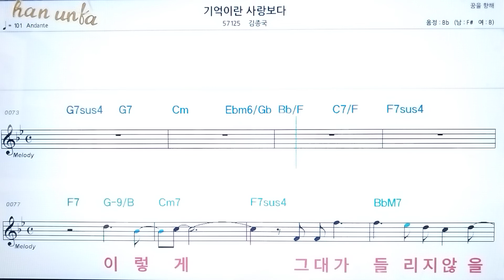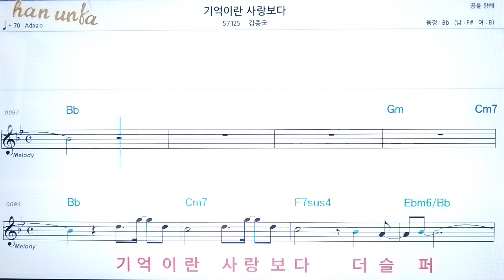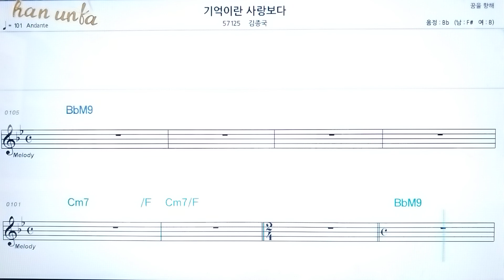기억이란 사랑 보다/김종국👍노래 반주, 코드 악보,가라오케💋Karaoke*Sheet Music*Chord*MR